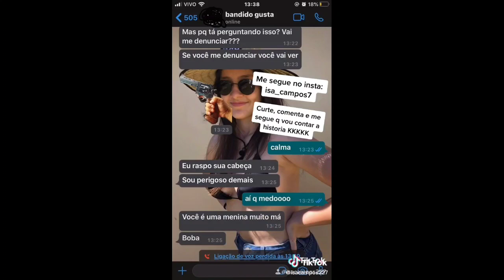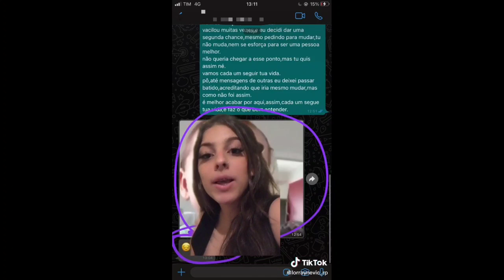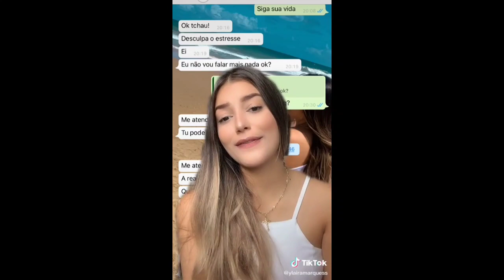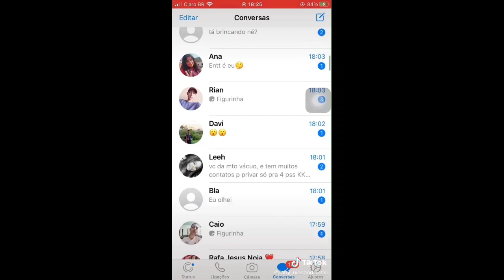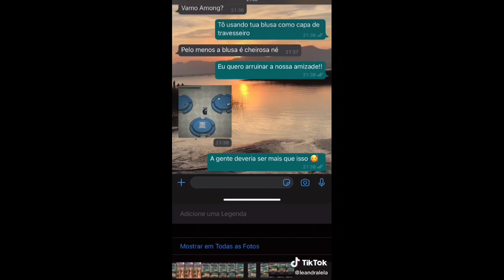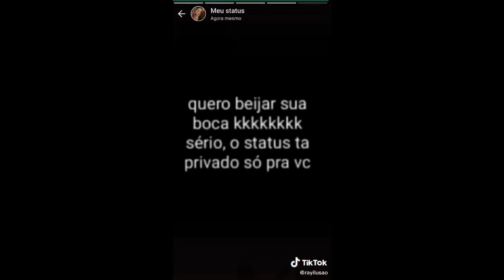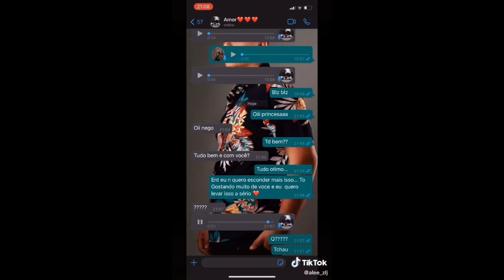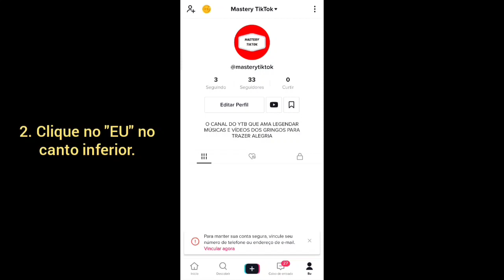Os MAIORES EXPOSED de relacionamento no TikTok | Traições, Tretas e MUITA POLÊMICA..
- BAIXE TIK TOK E GANHE DINHEIRO AGORA MESMO (rápido e fácil), APENAS USANDO O CÓDIGO: F5UB6Y6AKWYZL

Confira os Destaques do TikTok com os melhores TikTokers e como eles fizeram exposed de seus relacionamentos envolvendo traições, tretas, decepções e tanta polêmica..
Alguns desses exposed: (Ex pegando melhor amiga, "se quer terminar wesley tiktok", "pediu pra terminar com o namorado e olha o que ele falou", status do whatsapp para dar o golpe, "Status privado só pra você", pegando o marido no flagra com a amante, namorado que terminou graças ao TikTok e a história da menina que escapou do assalto pedindo o número do bandido.. Sigam eles se gostarem)

(Destaques da segunda semana de Dezembro de 2020 - compilados TikTok Brasil)